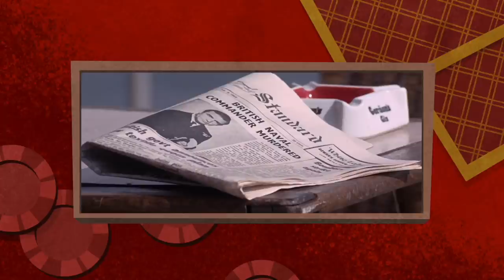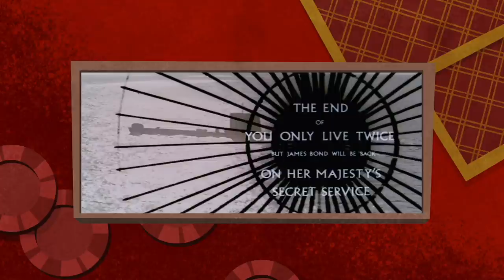James Bond's Worst Disguise - You Only Live Twice (1967) || From Rewatch with Love Ep05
Written by Roald Dahl of all people, this movie takes Bond to Japan where he very awkwardly attempts to disguise himself as a local.
Episode 05 - You Only Live Twice (1967)